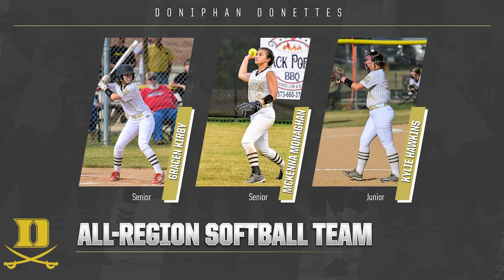DHS Newscast 11.4.22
Weekly newscast for Doniphan High School